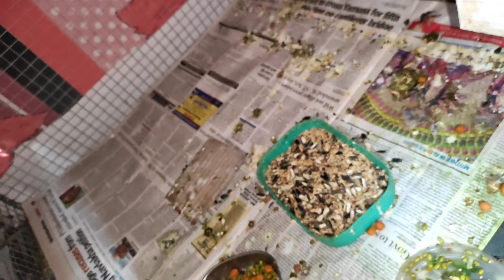Progress of Budgies and Parrotlets || All About Pets (Hindi)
Hey there, welcome to All About Pets. In this video, I have shared the progress of my budgies and Parrotlets.

I hope you'll like my new setup and I will keep updating you from time to time. So if you like this video, do not forget to press the 👍 icon.